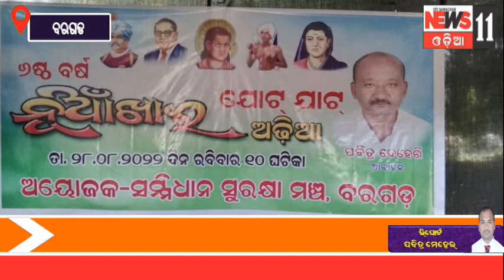ସମ୍ମିଧାନ ସୁରକ୍ଷା ମଞ୍ଚ ତରଫରୁ ନୂଆଖାଇ ଜୋଟ୍ ଜାଟ ଆୟୋଜନ